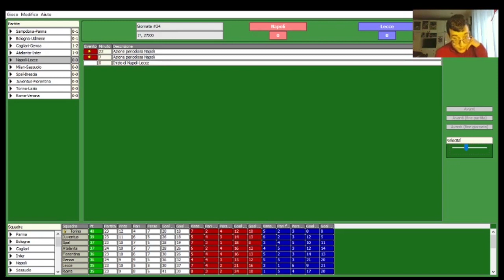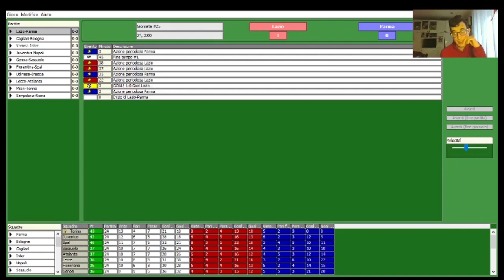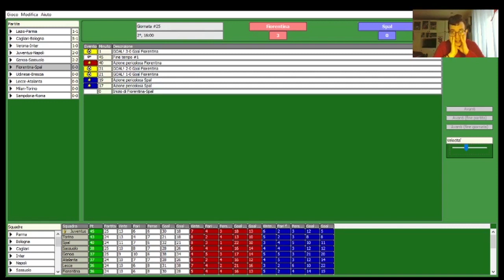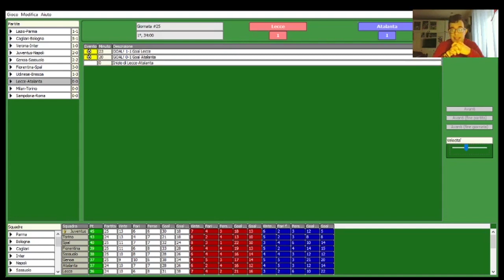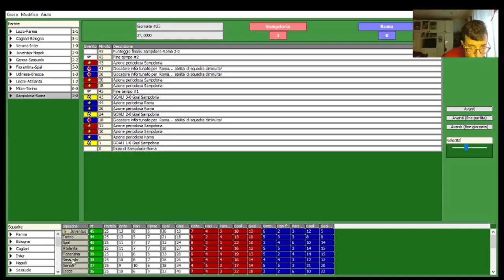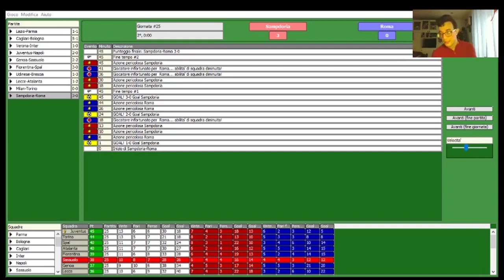La Serie A Simulata 12 episodio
ecco un altro episodio della serie a simulata